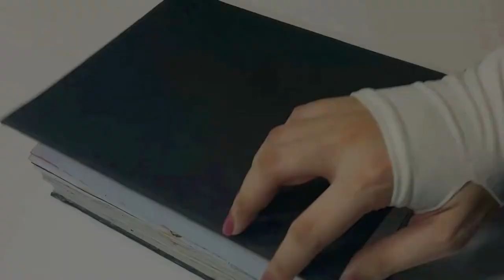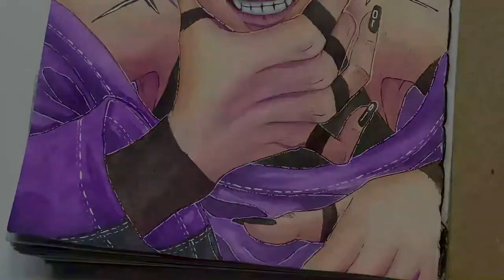Love Me | Watercolor + Gouache Painting | Chill with NiXiE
Art Supplies used:
DIY Sketchbook
Holbein WC
Miya HIMI Gouache
Silver Brush Black Velvet
Kuretake Gansai Starry Colors
Unipin Fine Line
Uniball White Signo Gel Pen
Sakura Micron Pigma